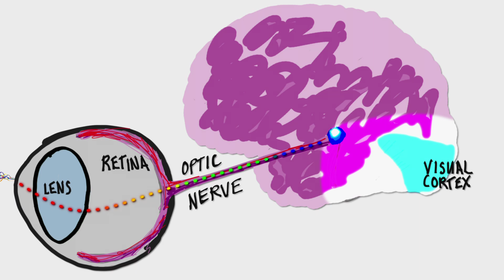Color Science (Pixar in a Box)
Overview of Color Science.